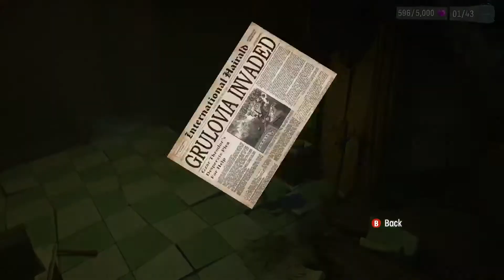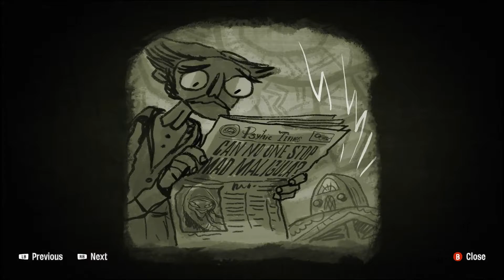Psychonauts 2 | Tiny Peaceful Protesters | Part 28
Cool Cool Cool glad to see things are dark again